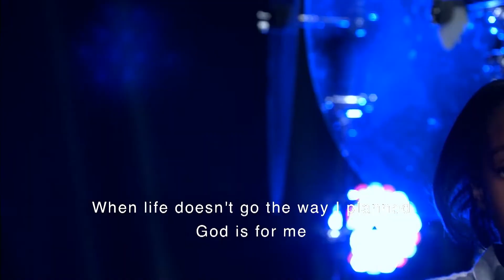Early Childhood - November 20 & 21 Lesson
❷ Stay engaged every week with your very own Ministry Box!

❸ Send in pictures and videos of you doing the activities each week.